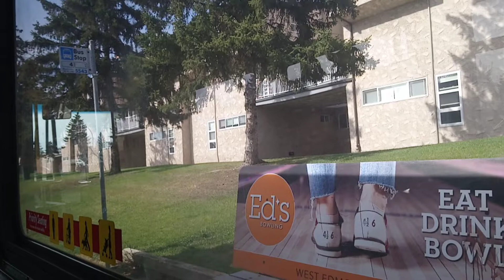ETS Bus 2007 New Flyer D40LFR #4535 on 4 Capilano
From 156th Street & 87th Avenue to South Campus Fort Edmonton Park transit centre in Edmonton Alberta.